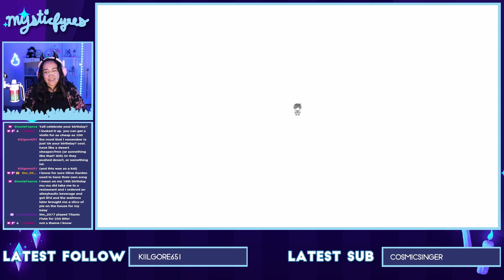OMORI Highlights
This game had no right being this good